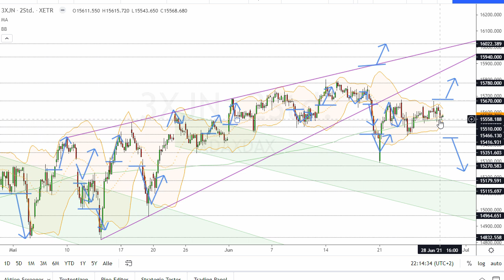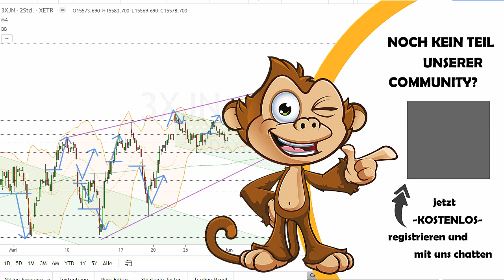Dax Analyse 29.06.2021